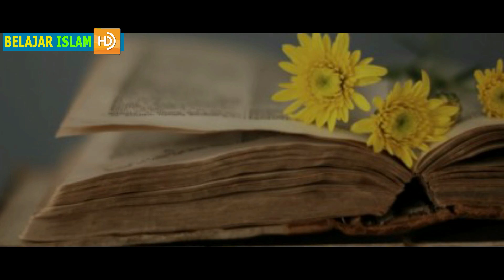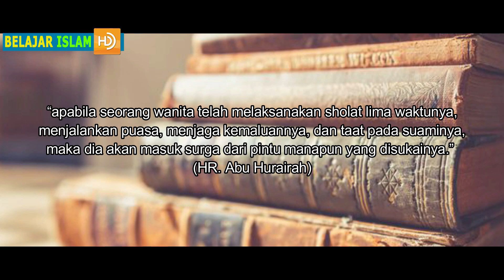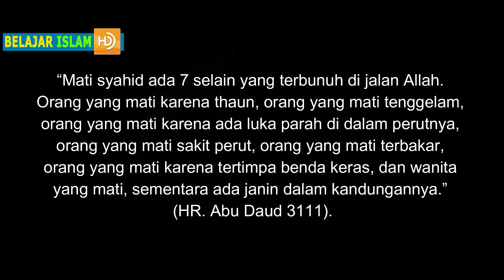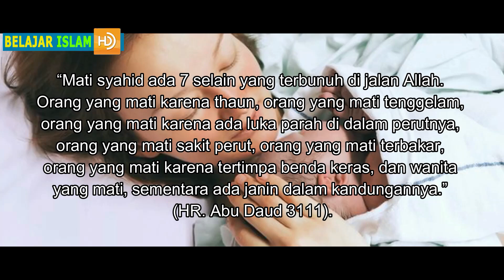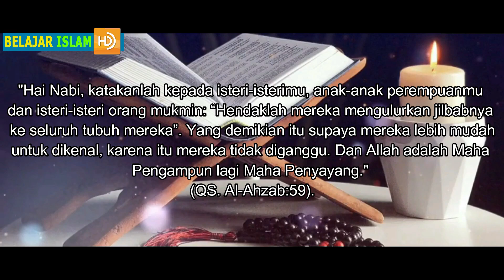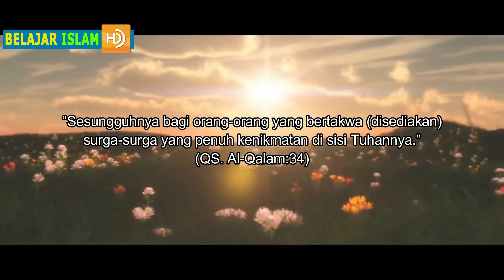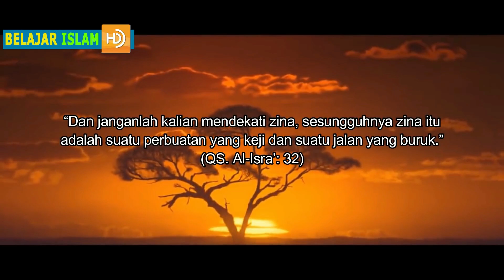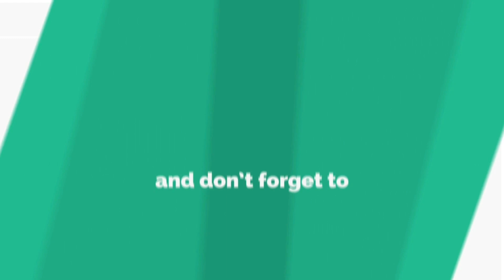WANITA WAJIB TAHU !! Inilah 6 Keistimewaan Wanita Dalam Islam